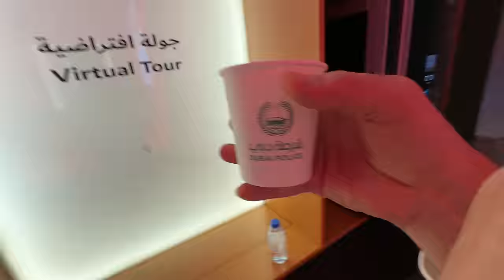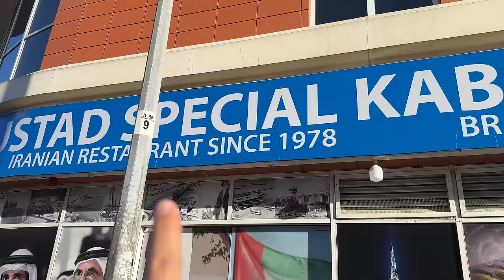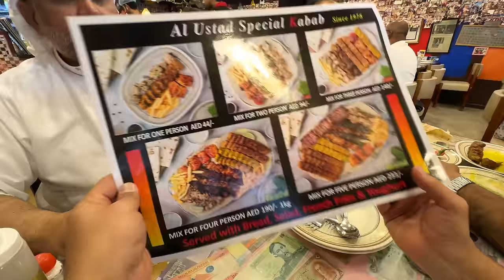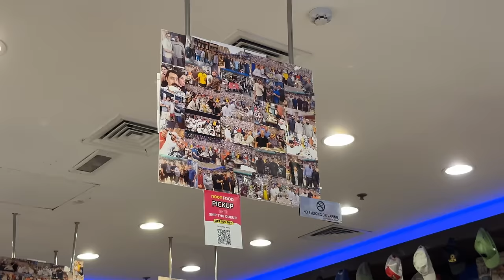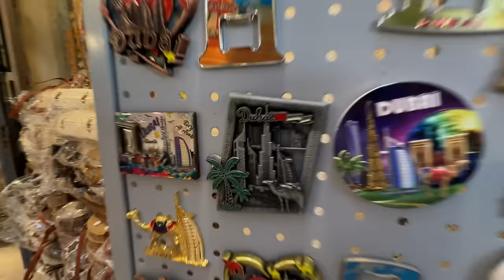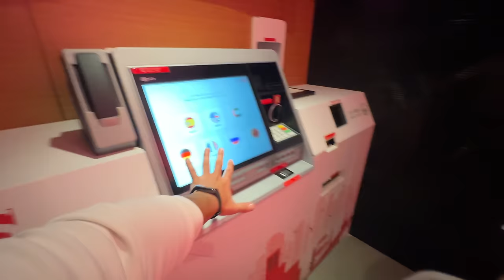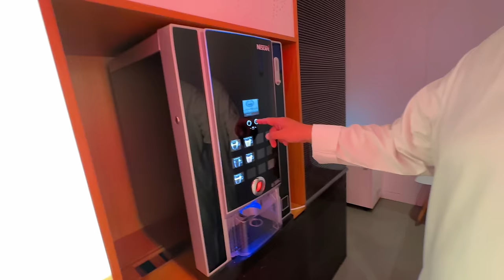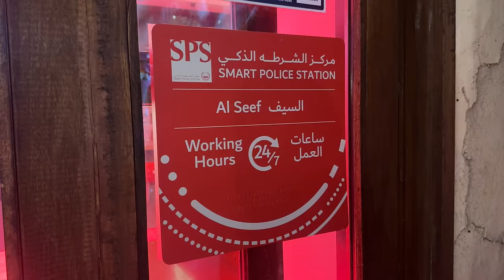Dubai Smart Police Station Tour & Dubai's Oldest Restaurant Review